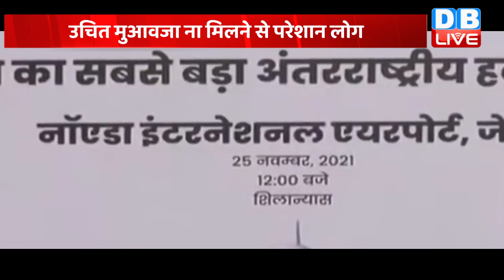Jewar international airport में होगा PM Modi का विरोध | उचित मुआवजा ना मिलने से परेशान लोग